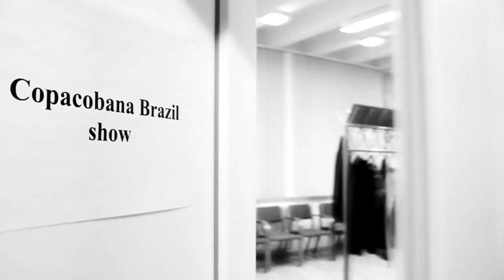Copacabana Brazil Showtánc presentation 2013(HD)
A tánccsoport műsorával országszerte  különböző fesztiválokon, szabadtéri rendezvényeken és céges partikon egyaránt  beragyogja a színpadot, és belopja a forró riói karnevál hangulatát a magyar szívekbe.
A táncosok szemet gyönyörködtető jelmezekkel és parádés hangulattal, latin ritmusokkal kápráztatják el a közönséget, aki a műsor végén részeseivé is válhat ennek a fergeteges karneválnak! booking facebook page: Copacabana Brazil Karneváli Showtánc

Rögzítette, és vágta: Bartha Ákos (Follow Film)